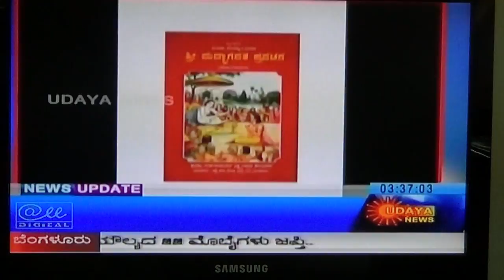Interview - Keertanacharya Lakshmandas Velankar - Part 1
Keertanacharya Lakshmandas Velankar - Part 1
Harikatha artiste and translated more than 85 books from hindi marathi to kannada.